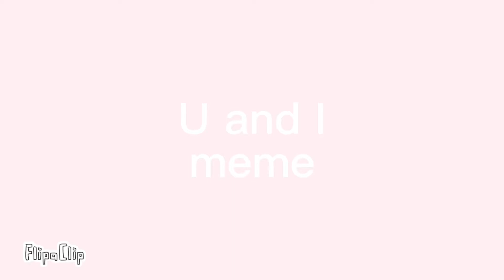U and I meme